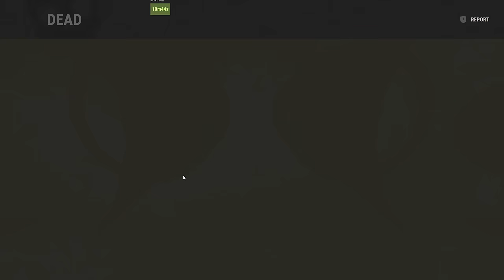Upsetting CHEATERS as a SOLO - Rust Solo (movie)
Hello all,

I attempted to break my toxic neighbours as a solo, they got so annouyed they turned to the dark side of gaming. This is one entertaining video.

Bases originally design below - my version is modified.

American Idiot by Green Day, License ID: pKbrooNLjyM